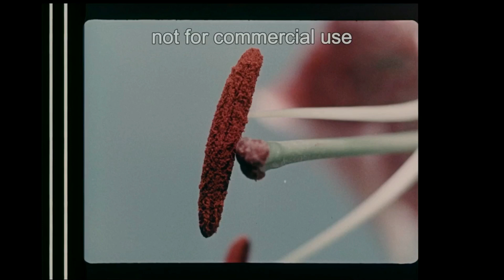Trailer lunghi in concorso 2023